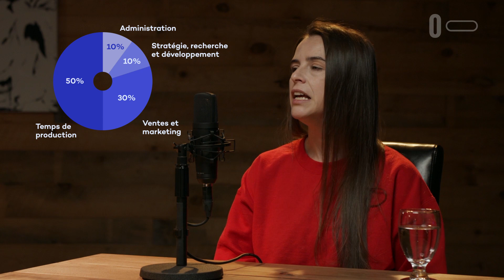GLC 2 - ÉP09 - Hélène-Sarah Becotte : Comment s'enrichir avec les mathématiques?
Discussion et partage sur les différentes façons de s'enrichir. David, le jeune
animateur et Samuel, amateur d'investissements, parlent avec notre invitée,
Hélène-Sarah Becotte, de comment bien gêrer son temps, avec les maths!